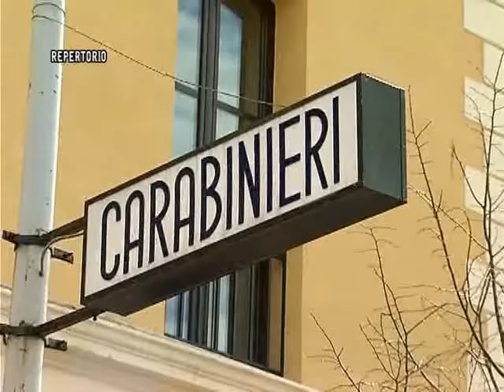CONTROLLI A TAPPETO DEI CC NEL NISSENO DEL 18 FEB 2014